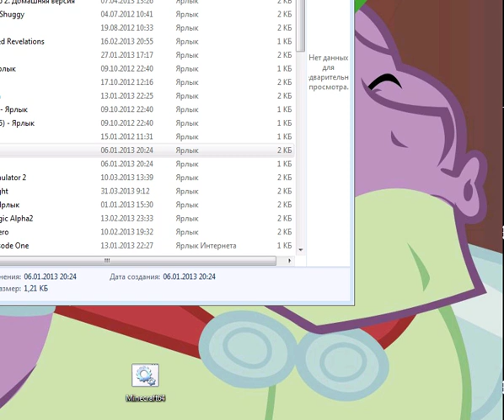Heroes 3 WOG 3.58+era2(lets play-tutorial)for my friend